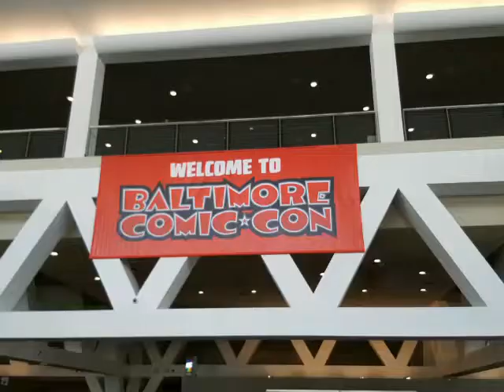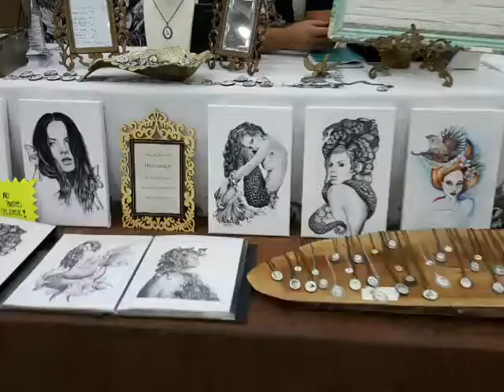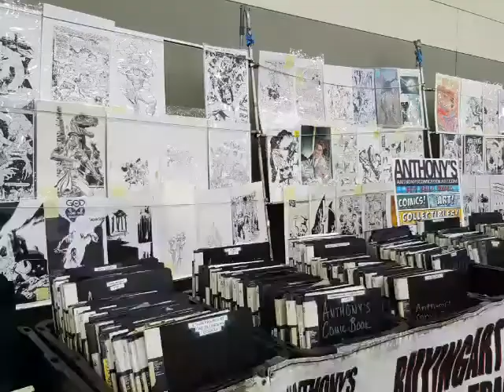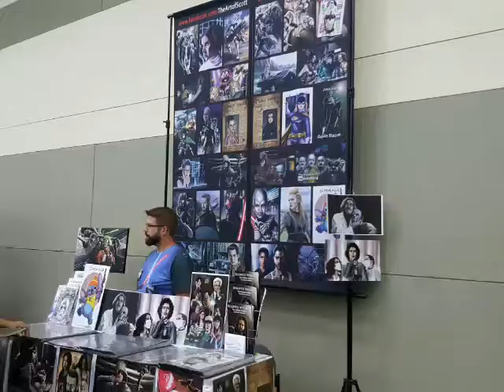2016 Baltimore Comic-Con